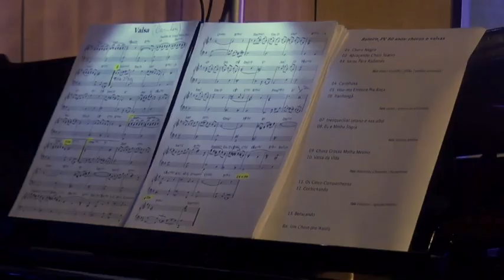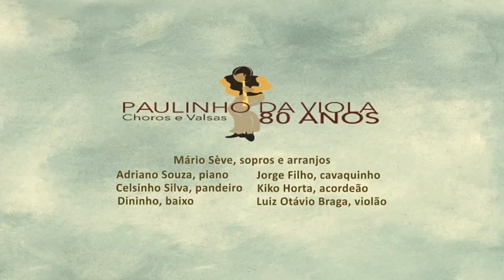CARINHOSA (Paulinho da Viola e Mário Sève) — MÁRIO SÈVE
Gravado em 16 de novembro de 2022 na Sala Mário Tavares, Teatro Municipal do Rio de Janeiro.
Na interpretação estão: Adriano Souza, no piano, Kiko Horta, no acordeão, Dininho, no baixo, Luiz Otávio Braga, nas 7 cordas, e eu, Mário Sève, no sax soprano e arranjo.
Cenário: Bento Andreato
Luz: Djalma Amaral
Som e gravação de áudio: Fernando Capão e Sérgio Lima Netto
Direção geral e filmagem: Bem-te-vi Produções